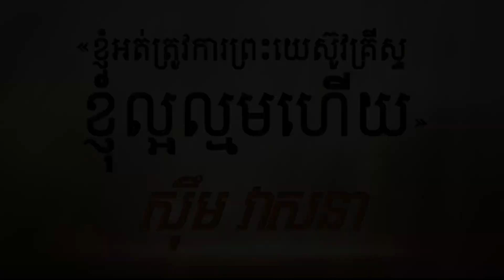ទីបន្ទាល់អ្នកជឿព្រះយេស៊ូវ៖ «ខ្ញុំគិតថា ខ្ញុំល្អល្មមគ្រប់គ្រាន់ហើយ ខ្ញុំមិនត្រូវការព្រះ»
សូមជម្រាបសួរបងប្អូនរួមជំនឿក្នុងព្រះគ្រីស្ទ !

សម្រាប់វីដេអូដែលលោកអ្នកចង់យកទៅបង្ហោះបន្តក្នុងផ្នែកការងារណាមួយរបស់លោកអ្នក ខ្ញុំមិនបានដាក់សិទ្ធិអ្វីនោះទេ លោកអ្នកអាចយកទៅប្រើប្រាស់បាន ឬក៏ចែករំលែកបានដោយមិនចាំបាច់ប្រាប់ខ្ញុំក៏បាន ប្រាប់ខ្ញុំក៏បាន។ ​ហើយខ្ញុំនិងព្យាយាមធ្វើវីដេអូទីបន្ទាល់ផ្សេងៗទៀតដើម្បីជាការលើកទឹកចិត្តដល់គ្រីស្ទាន និងអ្នកមិនទាន់ជឿបានស្គាល់ព្រះតាមរយៈ បណ្ដាញសង្គមផងដែរ។ ខ្ញុំសង្ឃឹមថា តាមរយៈឆាណែល ធនធានគ្រីស្ទាននេះ នឹងជួយលោកអ្នករឹងមាំក្នុងជំនឿ ហើយកុំលង់ជាមួយនឹងសេចក្ដីខុសឆ្គងជាច្រើនផងដែរ។ល។

រាល់សេចក្ដីវីដេអូអធិប្បាយទាំងអស់សុទ្ធតែមានសិទ្ធអនុញ្ញាតិពីម្ចាស់ដើម (ខ្ញុំបានសុំសិទ្ធផ្ទាល់) និងមានគោលលទ្ធិច្បាស់លាស់ ត្រឹមត្រូវ។

ហើយជំហរក្នុង ឆាណែលមួយនេះ យើងប្រើប្រាស់តែគម្ពីរប៊ីប ឬបរិសុទ្ធ ដើម្បីជាគ្រឹះនៃគោលលទ្ធិ ក្នុងការសិក្សាព្រះបន្ទូល ហើយឈរនៅក្នុងទម្រង់ ប្រូតេស្ដង់ផងដែរ។